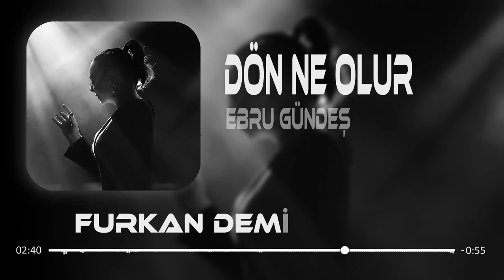Ebru Gündeş - Dön Ne Olur ( Furkan Demir Remix ) | Bıraktığın Gibi Burdayım.